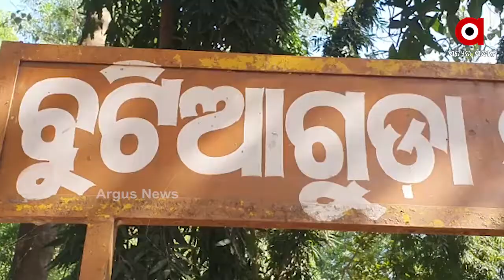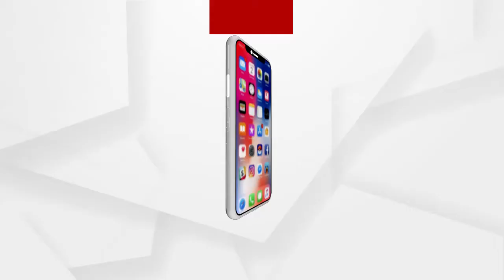ଶିକୁଳିରେ ବନ୍ଧା ଜୀବନ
ପୁଅ ପାଠ ପଢିବ, ବଡ ମଣିଷ ହେବ । ଗରିବ ମା ବାପାଙ୍କ ଦୁଃଖ ହଟିବ । ପୁଅକୁ ନେଇ କେତେ ସ୍ୱପ୍ନ ଦେଖିଥିଲେ ପାପଡାହାଣ୍ଡି ବ୍ଲକ ବୁଟିଆଗୁଡ଼ା ଗାଁର ଭୋଳା ହରିଜନ । କିନ୍ତୁ ସବୁ ଆଶା ମଉଳି ଯାଇଛି । ସେହି ପୁଅ ମା ବାପାଙ୍କ ବୋଝ ନେବା ପରିବର୍ତ୍ତେ ନିଜେ ବୋଝ ପାଲଟିଛନ୍ତି ...